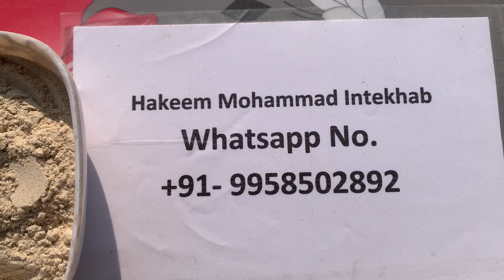Sex Ka Vichar Aate Hi Chipchipa Pani Nikalna | चिपचिपा पानी रोकने का नुस्ख़ा | Zakawat e Hiss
Dhaat Rog ka ilaaj
Jiriyan ka ilaaj
Dhaatu Rog ka nuskha
Dhaat Rog ka nuskha
Dhaat ka nuskha
Dhat Rog ka ilaj
Jiriyan ka ilaj
Dhat ka ilaj
Dhat Rog ka desi nuskha
Chipchipa pani rokane ka nuskha
Ling se pani rokane ka nuskha
Phone per baat karte time pani rokane ka nuskha
Zakawate hiss ka nuskha
Zakawate hiss ka desi nuskha
Zakawat e hiss ka desi ilaaj
Nightfall ka ilaj
Swapandosh ka ilaj
Swapnadosh ka desi nuskha
Night fail ka desi nuskha
Sote samay virya ka nikalna
Swapan prameh ka ilaaj
Desi Jadi buti se ilaaj
Desi Jadi buti se dhat Rog ka ilaaj
Ling Mota karne ka desi nuskha
Hastmaithun se aai Hui namardi ka ilaaj
Hastmaithun karne ke nuksan
Veer ka patlapan
Patle virya ko gadha karne ka nuskha
ViryaVardhak nuskha
Virya paushtik nuskha
Vardi ka desi nuskha
Dhaat Rog kaise theek Karen
Dhaat Rog se kaise chhutkara payen
Dhaat Rog ka samadhan
Hastmaithun chhodane ka nuskha
Hastmaithun se kaise bacha jaaye
Bachpan ki galtiyon ka ilaaj
Mustajani ka ilaaj
Masturbation ka ilaaj
Mardana kamjori ka samadhan
Sheeghra Patan ka ilaaj
Shighartapn ka desi nuskha
Shaadi ka ful course
Namardi ka full course
Sexual problem ka ilaj
Herbal desi nuskhe
Chipchipa Pani kaise roka jaaye
Sex power ka hakimi ilaaj
Hakimi nuskhe
Desi ilaaj
Gharelu totkon se ilaaj
Gharelu totke se dhat ka ilaaj
Asali Jadi buti se ilaaj
Ayurvedic nuskhe
Dhat Rog ka ayurvedic samadhan
Sex power ka ayurvedic ilaaj
Sex power ke liye ayurvedic nuskhe
Asli ayurvedic nuskhe
Purane hakimi nuskhe
Lukman Hakim ke nuskhe
Hakeem luqman ka bataya hua nuskha
Hakim intekhab ke desi nuskhe
Hakeem Mohammad intekhab
Hakim sahab ka ayurvedic ilaaj
Hakim sahab ke desi nuskhe
Jungle ki jadi butiyon se mardana kamjori ka ilaaj
Jungle ki jadi buti se ilaaj
Jangli Jadi butiyan
Ayurvedic Gyan
Ped paudhon se ilaaj
Sex power ki jadi buti
Mardana kamjori ki jadi buti
Ling mein Josh paida karne ka nuskha
Dhaat Rog se kaise chhutkara Paya jaaye
Mutthi Marne se I Hui namardi ka ilaaj
Mutthi maarna kaise band Karen
Nafs ki samasyaon ka ilaaj
Nafs ko kaise takatvar banaya jaaye
Nafs ko kaise strong Karen
Shukranu ka ilaaj
Shukranu badhane ka nuskha
Sparm count kaise badhaen
Sparm count badhane ka desi nuskha
Bacche paida karne ka nuskha
Veerye mai shukranu badhane ka nuskha

The Information in the video is provided "as is" and for general information only. It is not intended as a medical advice or should not be relied upon as a substitute for medical consultation with a qualified healthcare provider familiar with your individual medical need.